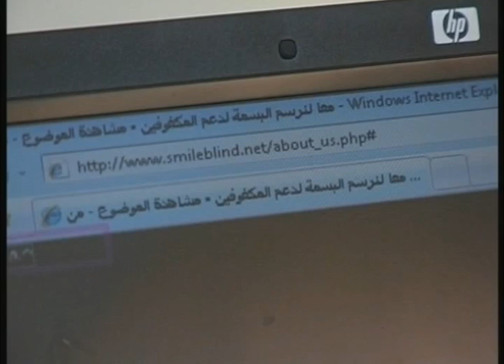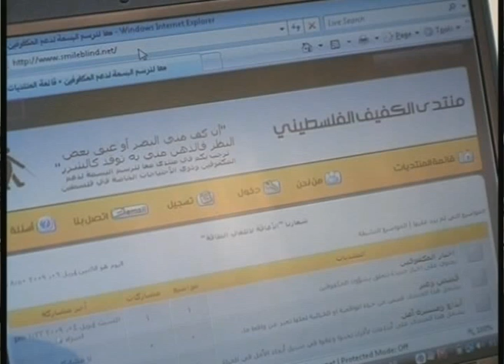نسيم الارادة.mpg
فيلم وثائقي من انتاج طلبة جامعة النجاح الوطنية - بدعم من صندوق الامم المتحدة للسكان و مؤسسة مفتاح